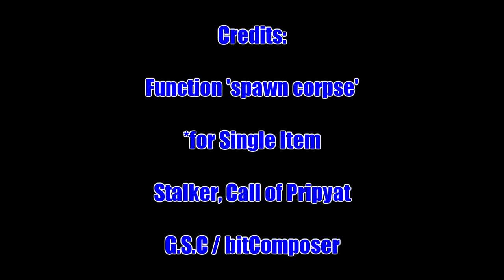Stalker «My Appreciation to Gannebamm and Alundaio» [Stalker GSC Forum]